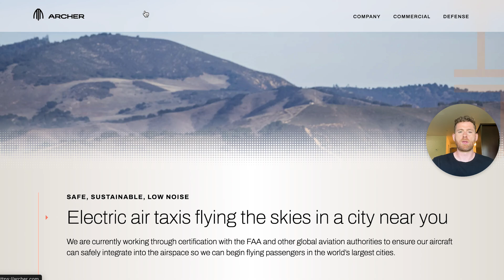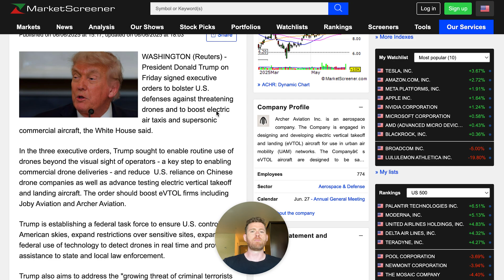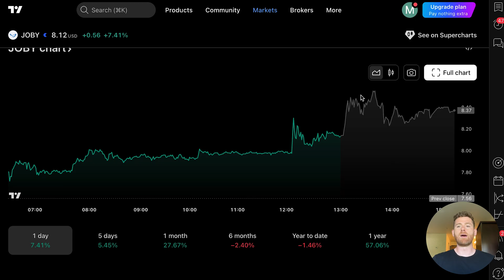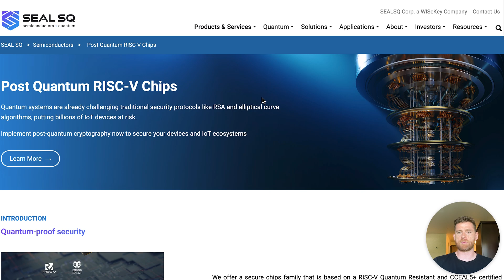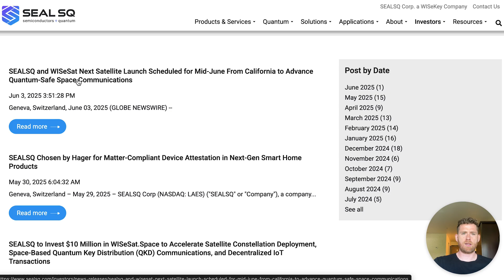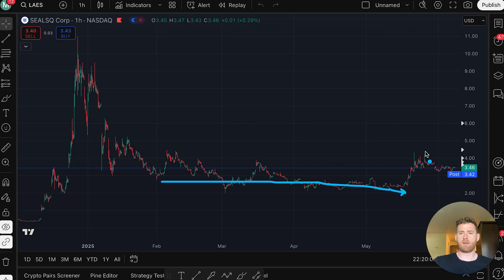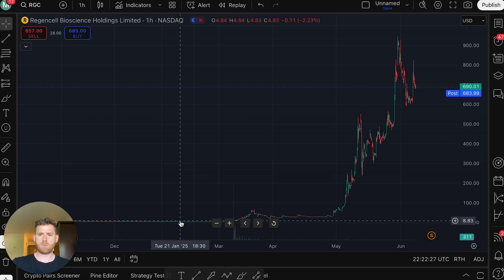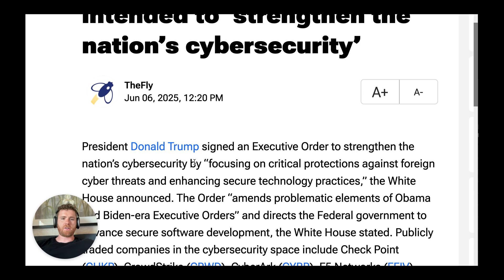Don't Miss Out - Flying Taxi Stocks Are Starting to Take Off! + Why SealsQ Won't Stay Cheap For Long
In this episode, I reflect from Salt Lake City on the future of technology and investing.

I cover:

🔹 Archer Aviation (ACHR): Air taxis are real and Archer is taking flight—with contracts for the 2028 Olympics and a successful piloted flight of their electric vertical takeoff aircraft.
🔹 Joby Aviation (JOBY): Another EVTOL stock making headlines, now working with Saudi Arabia.
🔹 SealsQ (LAES): A quantum cybersecurity play with quantum-resistant TPMs and recent satellite news. LAES might be the most underrated stock in quantum security.

We explore market action, recent executive orders from Trump supporting EVTOL, and how quantum and flying tech are reshaping our world.

Watch until the end for my thesis on quantum cybersecurity and explosive price potential. 🌐🛫🔐